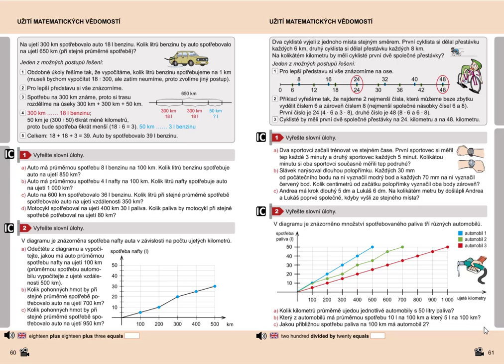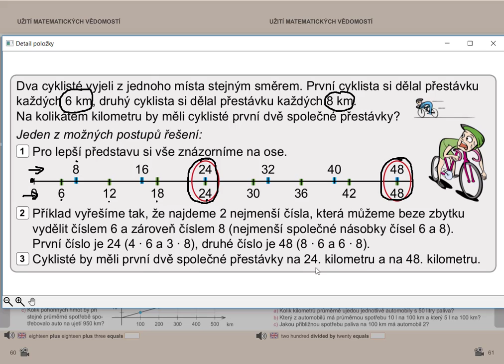Užití matematických vědomostí, Matýskova matematika pro 5.roč., 2. díl, str. 61, cv.1 úvod